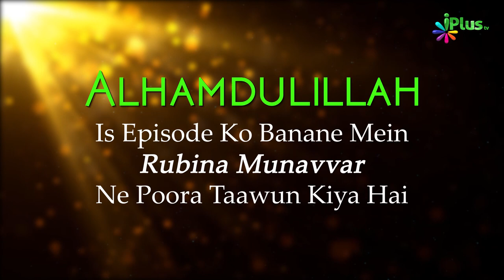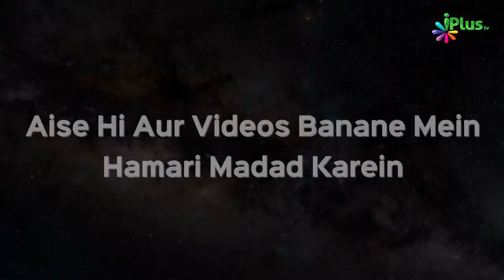Ramzan aur Maut | Duroos e Ramzan 18 | Shaikh Kifayatullah Sanabili | iPlus TV